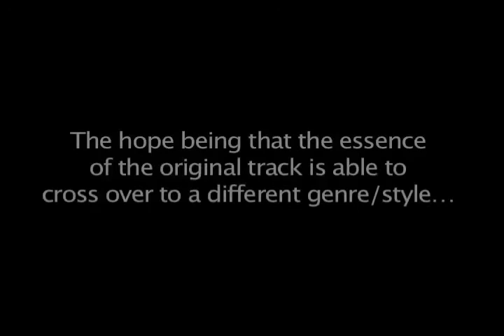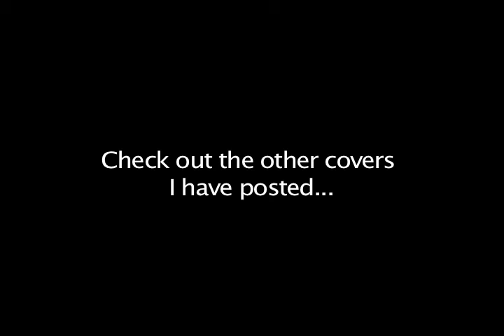Short Skirt, Long Jacket | Cake (Studio Cover)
This track is one of several
'cover' projects created by
"Music Industry Arts"  students
in their first year production
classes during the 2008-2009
school year at Fanshawe College
in London, Ontario.

The object of this endeavour
is in no way intended to be a
duplicate or "Lift" of the original
song/recording/production approach.

The goal being that a true "cover",
is an artistic re-interpretation
of the musical arrangement...

The hope being that the essence
of the original track is able to
cross over to a different genre/style...

...while in the best incarnations,
remaining true to the spirit of the lyrics,
and still conveying the intended
meaning behind the song.

Original Track:

"Short Skirt, Long Jacket"
by: Cake

Hope you enjoy what you hear...

Check the other covers I've posted...

Posted by: Audio Interest.